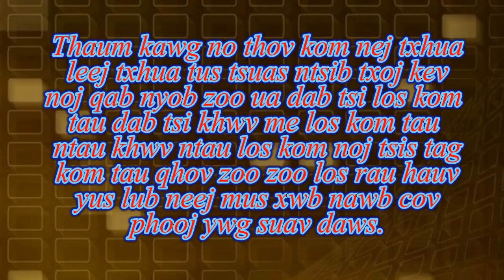Tshuaj zoo chaw mos ua paug los ntawm kev sib kis zoo thoj plab liab zoo mob kaus hniav 5 Sep 2018 0